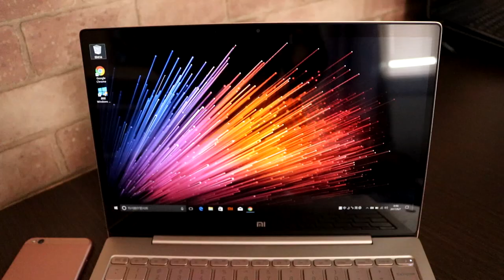OHH! ULTRABOOK DOS MEUS SONHOS - Xiaomi Mi Air 12